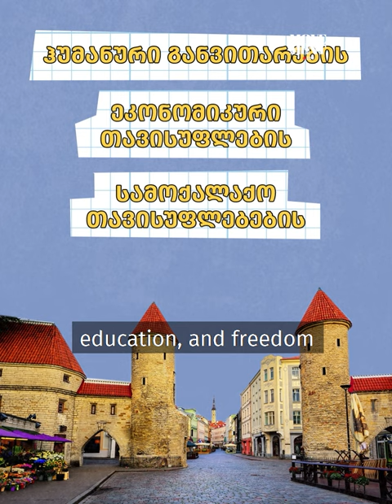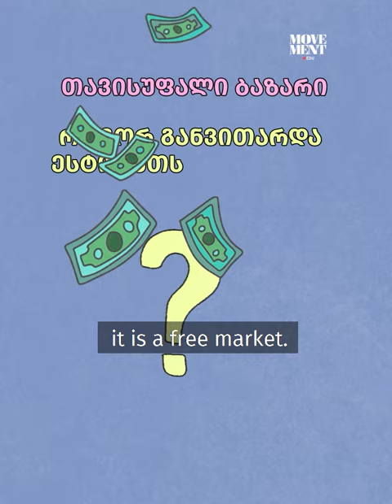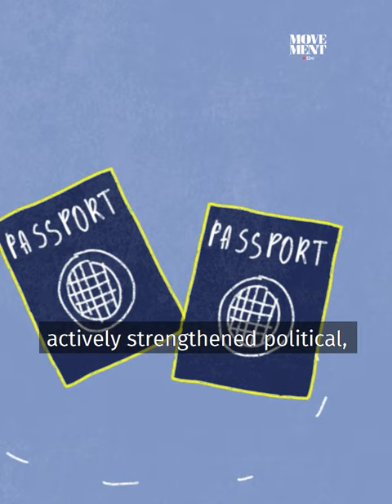ესტონეთი / Estonia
როგორ შეძლო ესტონეთმა გამხდარიყო ერთ-ერთი ყველაზე სწრაფად მზარდი ეკონომიკის მქონე ქვეყანა ევროკავშირში?

How did Estonia become one of the fastest growing economies in the European Union?